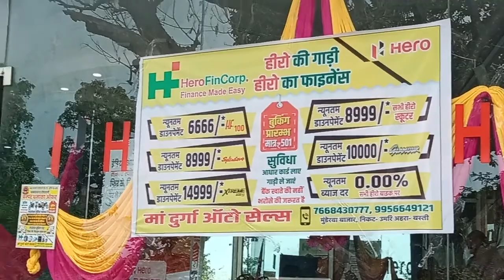Hero ki gadi Hero ka finance ka bil दिवाली का ऑफर